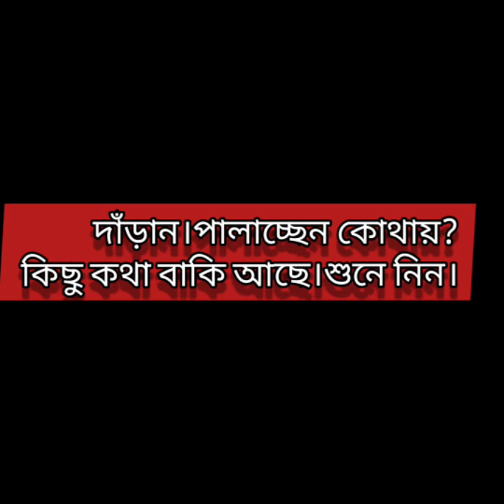Sunny Leone's first day in Asutosh College | 🔞 Bengali comedy skit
we all had heard about the recent news that Sunny Leone's name has been put on the top of Asutosh college merit list in English honours. so this is a short comedy skit on this regard, short introduction of  Sunny Leone in the class for the first time with the class teacher.